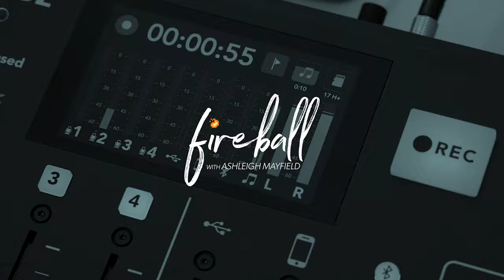Stir Up Your Dream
GET MY FAVORITE BOOKLIST

// LINKS